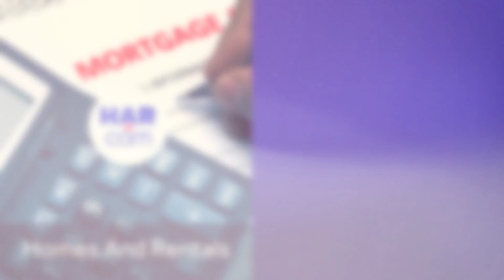Adjustable-Rate Mortgages: The Pros and Cons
Adjustable-rate mortgages, with their low introductory rates, can be good for borrowers who plan to move or pay off their mortgage a few years after buying a home.